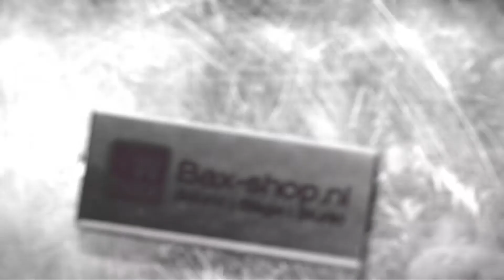Review - Electro-Harmonix Nano Small Stone Phaser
In deze review bekijkt en demonstreert productspecialist Harry Maes de Nano Small Stone Phaser / Phaseshifter van Electro Harmonix.

De Small Stone is klein van formaat, maar groot in effect! Deze aanwinst onder Electro Harmonix zal menig Blues, Country of zelfs Metal gitarist zijn arsenaal prima kunnen uitbreiden. Unieke geluiden en vette sounds!